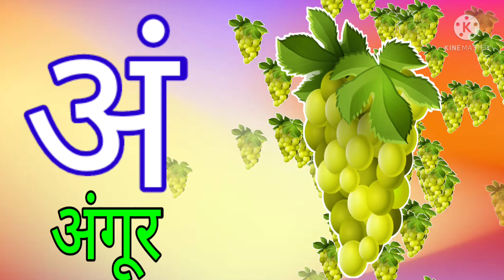अ से अनार आ से आम, अआइई, क से कबूतर ख से खरगोश, a se anar aa se aam, हिंदी वर्णमाला, hindi song, कखग